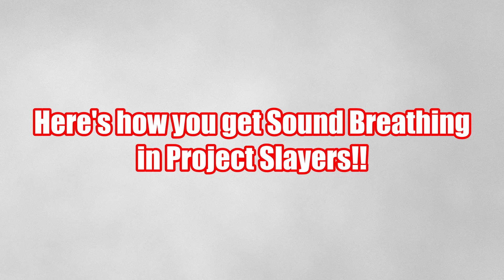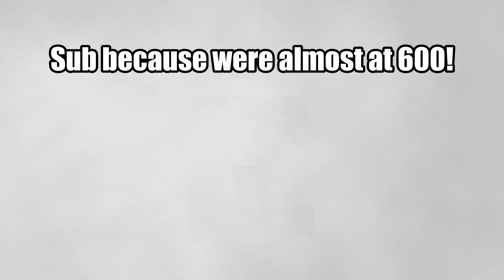PROJECT SLAYERS SOUND BREATHING LOCATION!!! (Project Slayers)